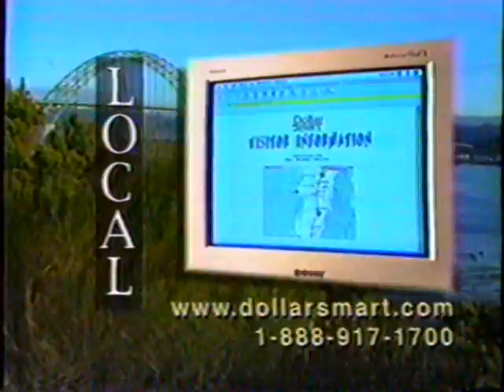1998 DollarSmart.com "Internet Yellow Pages" Lincoln Cty Oregon Local TV Commercial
The commercial aired on February 28th,1998. It was run during a broadcast of "Laverne & Shirley" on TBS The Superstation. TBS was an independent cable station broadcast via satellite all over America. It was the brainchild of Ted Turner and his Turner Broadcasting Systems (the TBS in WTBS)